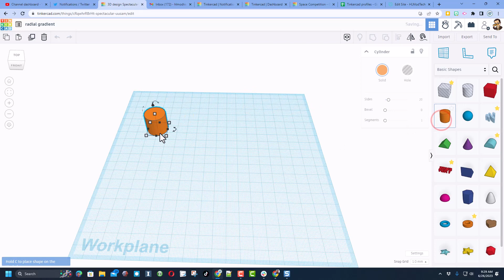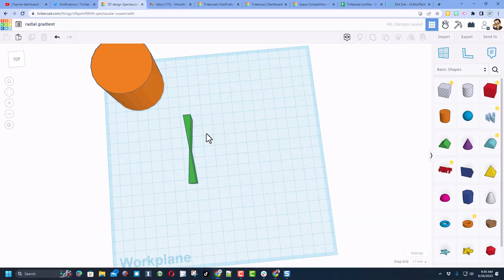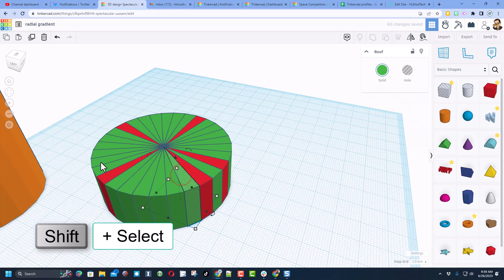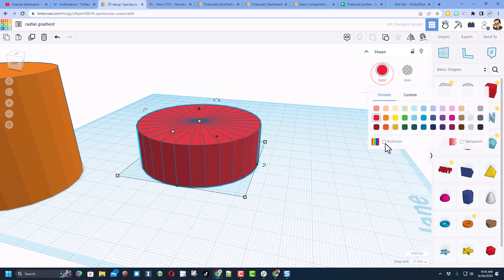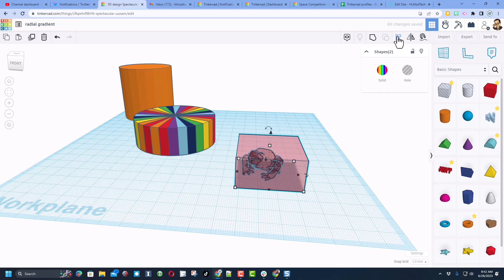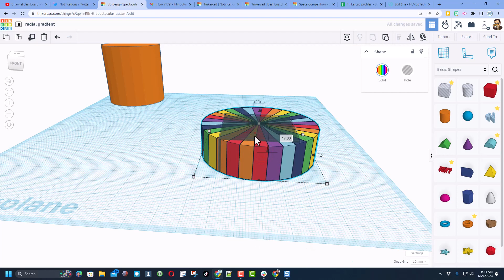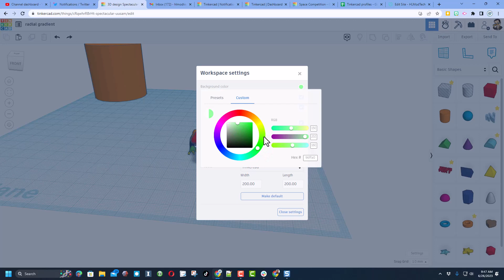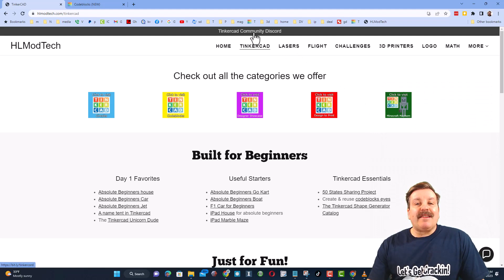Make Tinkercad Radial Gradient Designs with Inverse Holes in Minutes!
Make Tinkercad Radial Gradient Designs with Inverse Holes in Minutes!  You can also use the skill to create Tinkercad Tree Frogs with Gradients.

Using Gradients and objects as holes is a ton of fun. Today we even make our own Gradient!  Have fun and see where else you can use the amazing Gradient parts.